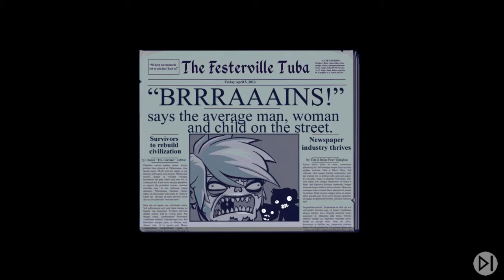Zombies Ate My Friends - Episode1 - Part 1 -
Also I'll try fix the audio for the next video.